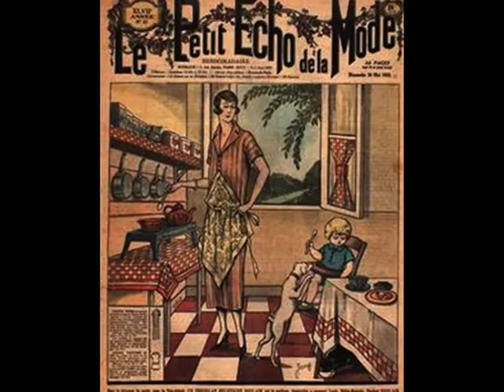Roarin' 1920s: Kenn Sisson's Orch. - My Blue Heaven, 1927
„Kenn” Sisson and His Orchestra – My Blue Heaven, Fox Trot with Vocal Chorus (by Vaughn de Leath), Brunswick 1927 (USA)

NOTE: This band seems to be almost completely forgotten today and only a handful of information about him was available in the Web. However, I found in Dailymotion’s channel run by Ksmp2020s (who is our friend Patrick from Belgium) – quite a large bio of that really fine American bandleader from the Roaring Twenties, who during his career recorded only several sides. I believe, Patrick won’t mind if I quote the biogram of Ken Sisson from his channel in DM: “Kenn Sisson (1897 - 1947) was a pianist with the Ben Bernie Orchestra in the early 1920s and also was a composer and musical arranger for the Bernie Orchestra. He was the composer of "Bell Hoppin' Blues" recorded by Paul Whiteman Orchestra (1926). Between 1927 and 1928 he formed his own
orchestra, recording for Brunswick and Duophone record companies often using vocalists Vaughn De Leath, Irving Kaufman and Franklyn Baur. He became musical arranger for the "Deep River" radio shows in the early 1930s”.